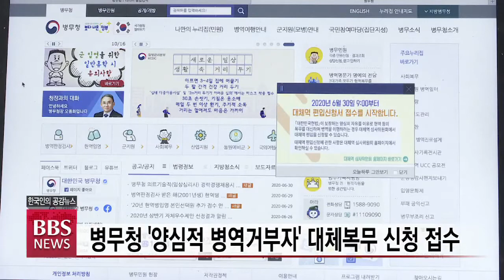[BBS뉴스] 병무청 '양심적 병역거부자' 대체복무 신청 접수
병무청이 어제부터 종교적 신념 등에 따른 병역 거부자의 대체복무 신청을 받기 시작했습니다.

대체역 편입 대상은 현역병 입영 대상자와 사회복무요원 소집 대상자, 복무를 마친 예비역이며, 현재 병역을 이행 중인 사람은 신청할 수 없습니다.

희망자는 편입신청서와 본인 진술서, 신도 증명서 등을 제출해야 하고, 대체역 심사위원회의 사실 조사와 심의를 거쳐 최종 편입 여부가 결정됩니다.

대체역에 편입된 사람은 오는 10월부터 대체복무요원으로 소집돼 법무부 교정시설에서 군사훈련 없이 36개월간 합숙 복무할 예정입니다.